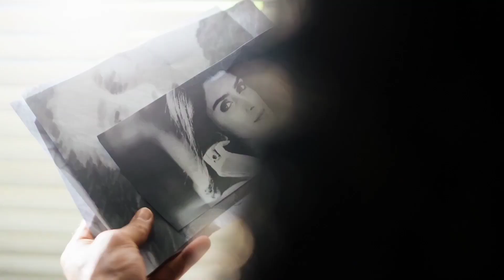Nishat Luxury Pret Collection 2023 | Winter Collection '23 | Shop Now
Luxury Pret | Winter'23

Hurry up and pre-book these luxurious pieces from the latest Luxury Pret collection now in-selected stores